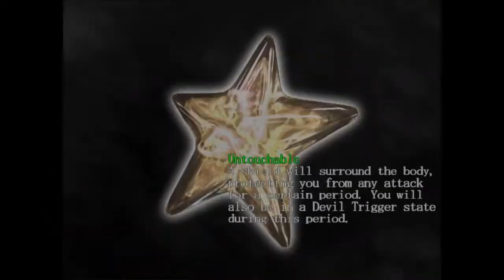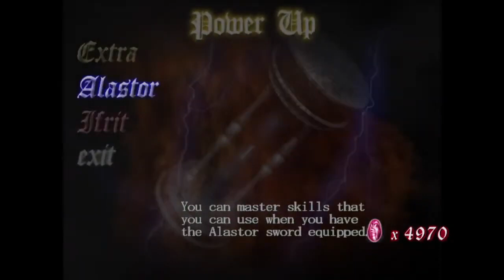Closing In On The End | Devil May Cry Part 7